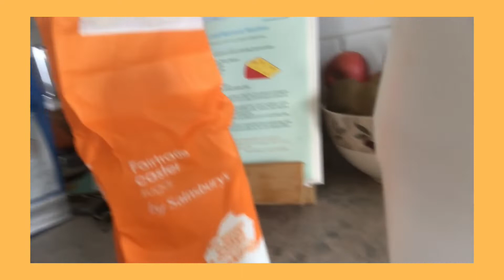Kidz Summer Video! // Sunday 17th July 2022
A game, a song and a puzzling sentence from Jesus that Rich doesn't understand! Watch with Community Group kids, or at home any time!